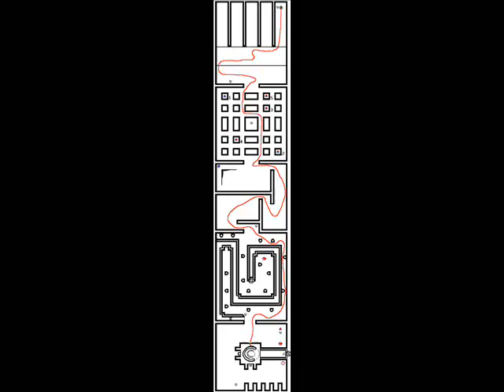Taz Express, Part 007. Stage 2-5a, Firing Taz